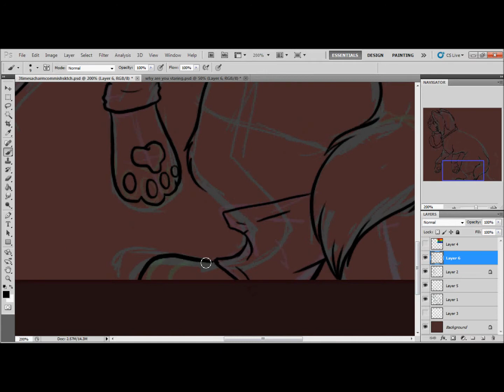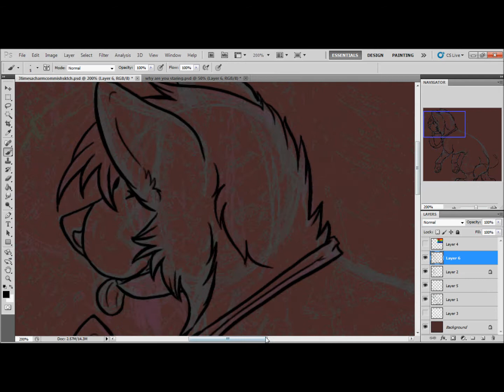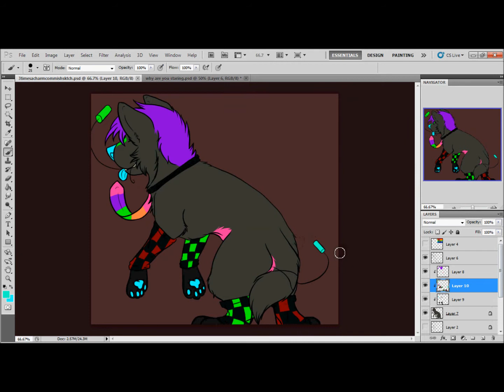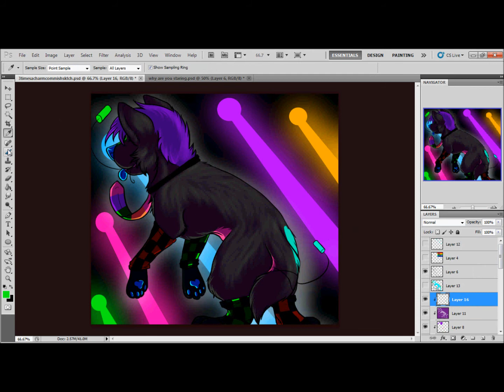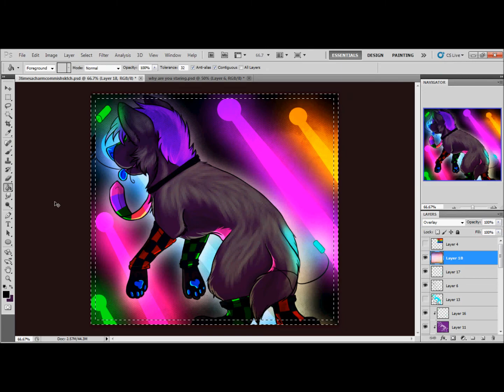TorpedoTorpedoCommish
commission for hidingbehindmymask .3. and yea, I forgot the ear tips, so after I went back and fixed those